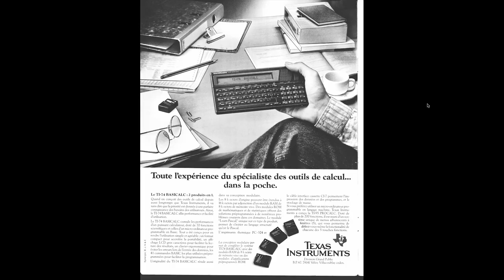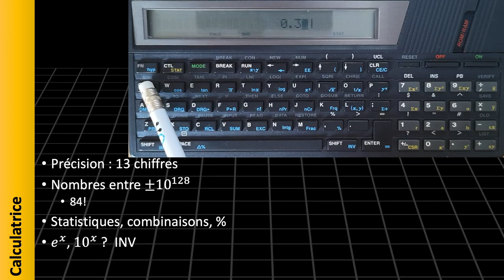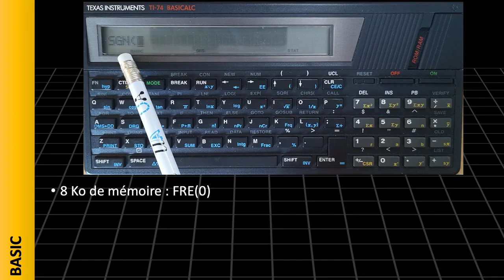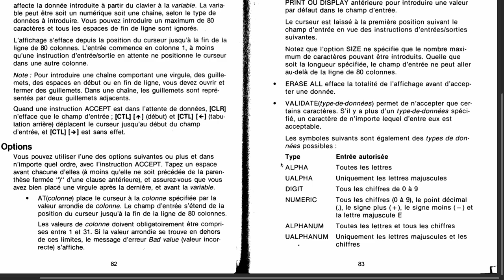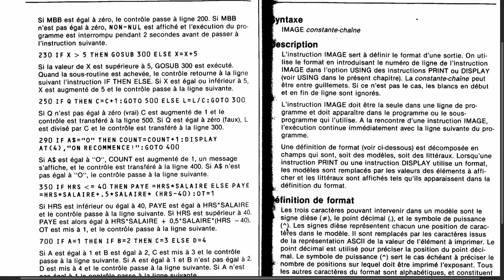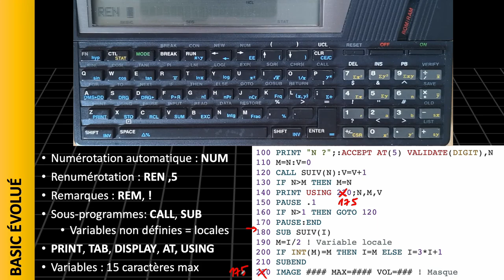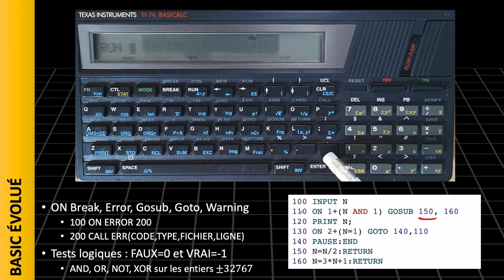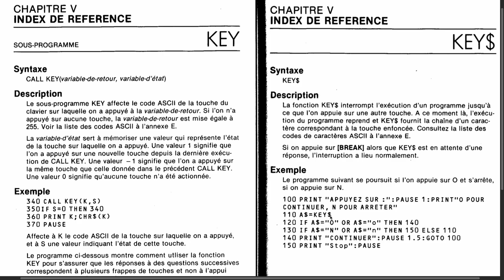Découvrons et programmons : TI-74 BASICALC et TI-74S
Les ordinateurs de poche Ti-74 BASICALC et Ti-74S (1985) sont des machines imposantes par leur taille (20 x 9.5 cm). Elles possèdent un BASIC assez puissant et la possibilité d'ajouter des modules spécialisés, ce qui est dans l'esprit des calculatrices Ti-59 qui pouvaient lire des cartes magnétiques.

Pour aller plus loin :

Plusieurs articles dans la revue NANO-ORDINATEURS (n°1, n°3, n°4 et n°6)
En particulier vous pourrez voir un programme Pascal dans le n°6 page 18 et le jeu de la Taupe que j'ai très largement simplifié dans le n°1 page 9
Un émulateur existe sur PocketEmul